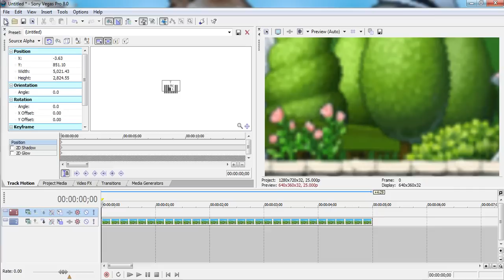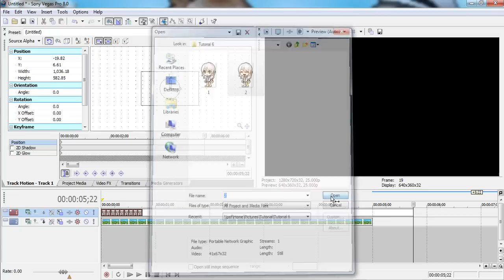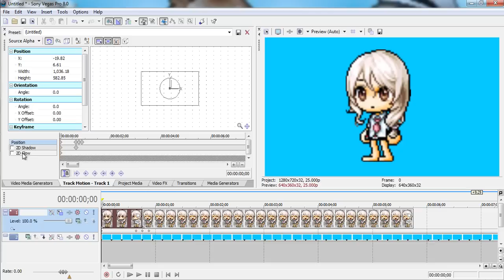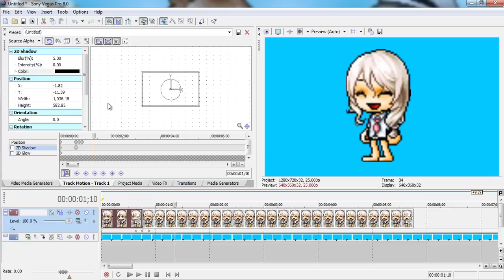MMV Tutorial: Bounce, Outline, and Shadow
Requested by a viewer, how to make you character bounce. Also showing some cool track motion effects that will make your characters stand out more. Hope this helped and if it did, I love to read the feedback from tutorials.

Topics:

• Bouncing Motion
• 2D Outline
• Shadow